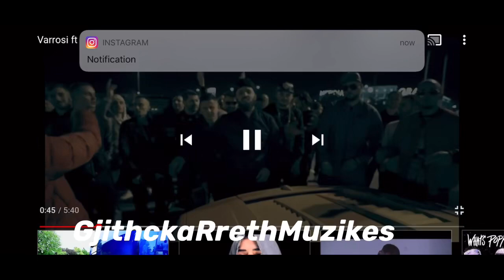Bes Kallaku - Diss Noizy & OTR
Muzikë
Bes Kallaku , Ermal Mamaqi Don Phenom , Majk Lluni Mc Kresha Pint Blleki Ciljeta Don Xhoni , Dj Blunt , Shaoling Gang
Era Istrefi Nora Istrefi Fero Ledri Vula , Ledri Vula , Vig Poppa , Finem Solo Yll Limani Genta Ismajli Daffy
Dafina Zeqiri Varrosi Stresi Getoar Selimi
Olsi Bylyku Xhensila Myrtezaj Rita Ora
Arbenita Ismajli Kastro Elvana Gjata Fero
Azet Ronela Hajati Ermal Fejzullahu Fifi
Samanto Karravello Arta Elezaj 2Ton
MatoLale Genc Prevlukaj Sinan Vasilliu
Sinan Hoxha Nora Istrefi Klea Huta
Elgit Doda Soni Malaj Meda Arta Bajrami
Enca Alban Skenderaj Miriam Cani Kidda
Beatrix Ramosaj Alban Ramosaj Alberie Hadergjonaj Nexi P9 NexiP9 Afrona Dika Blero Adrola Dushi Alketa Vejsiu Shkurte Gashi Arbana Osmani Xhemi Shehu Fero
Xhevdet Jashari Andi Lila Arilena Ara
Blerim Destani S4MM Enis Bytyqi Zuna
Robert Berisha Ermal Fejzullahu Lyrical Son Blleki Lluni Morena Taraku Capital T Almeda Fuego Trejsi Sejdini Albana Osmani Edi Rama BashButa Buta
KidGrof Groff Xhevdet Jashari
Altin Sulku
Don Vidi
DonVidi
BabaLlesh
Singullar
Jetnis Dollapi
Leonora Jakupi
Ester Bylyku
TringaKay
Fatmir Hysenbelliu
YoungZerka
Young Zerka
Drilon Hoxha
Arjola Demiri
Olsi Bylyku
Ledri Vula Ft Vig Poppa - Ha Ha Ha
Jul Deda
Vik Kraja
Lazy
Sergio
Hygerta Sako
Nevina Shtylla
Fjoralba Ponari
Alesia Bami
Redona Koci
Dafi Derti
DafiDerti
Dorina Mema
DorinaMema
Xhensila Pere
Leonora Jakupi
Kledi Bahiti
Megi Pojani
Aventurieret
Rony
Rony Rag
RonyRag
Mateus Frroku
Cozman
Eglein Laknori
Lim Hoti
Arjola Demiri
Mrk
Ingrit Gjoni
Inis Gjoni
Visjan Ukcenaj
2Ton
Flor Bana
Anjeza Branka
Labinit Gashi
Meci
Eli Fara
Eneda Tarifa
Florjan Binaj
Skivi
Bieta Sulo
Labinit Rexha
Prive.al
Florida Sala
Meriton Mjekiqi
Gjoni Black
Kkoke
K Koke
Aulona Musta
2po2
Damiano Agalliu
Olsi Klosi
Onat
OneT
Irkenc Hyka
Labinot Tahiri
Ilda Bejleri
Liberta Spahiu
Klepto
Rozana Radi
Belinda Dragoti
Arjola Shehu
Bleona
Bleona Qerreti
Rezart Veleshnja
Angela Martini
Anxhela Martini
Albano Bogdo
Veneara Lumani
Adelina Ismaili
Gentian Zenelaj
Rezarta Shkurta
KlaniFornia
Portokalli
Klani Fornia
G Bani
G-Bani
Phatooni
Arizon Rr
Shpetim Hajdini
Bebe
Loti Shaqiri
Shqip Gaming
ShqipGaming
Shqip
Roza Lati
XDardi
Gafi
Agon Gashi
VaddaTv
B3S
Blleki
Otr
Live Instagram
Ermal Fejzullahu
Buta
Eno
Emi
MossDella
Butrint Imeri
Alvisa Qarri
Genci Ecen Vet
Fero
Rina
Enca
Ledri
Ledri Vula
Varrosi Tallet Me Qunat Dhe Gocat E Grupit.
Varrosi
Noizy
MatoLale
Mato Lale
Lil Koli
Mali G
Oriola Marashi
KidGroff
SuperCrax
DjCrax
DonVidi
Don Xhoni
Xhoni
DonXhini
Granit Xhaka
Kallashi
Donjeta Kosumi
Burim Ademi
Moni And Fredi
Adriana Matoshi
Labinot Rexha
Henry Bejta
Orjola Marashi
Icy Otr

Suzana Sallo
Dijonisi
Dijonis Biba
Kicja
Altin Pjetri
Flori Official
Flori
Stresi
Probleme Katuni
Kicja
Kice
Kallini
Kllini.al
Kice
BigShowAl
Kebja
RrezbegteOBlag
Rrezbegte O Blag
Perputhen
Inna Kollcaku
Inna
Antoneta
Lulzim
Funny Video
Big Show Al
Genci Ecen Vet
Aventurieret
Serena Sula
Goku.fb
Trotuar

Games
Shqipet Ne Forza Horizon 4
Deadpool Shqip
ForzaHorizon Shqip
Forza Horizon Shqip
Fortnite Shqip
Pubg Shqip
DeadPool Albania
ForzaHorizon Albania
Forza Horizon Albania
Fortnite Albania
Pubg Albania
MineCraft Shqip
Mine Craft Shqip
MineCraft Albania
Mine Craft Albania